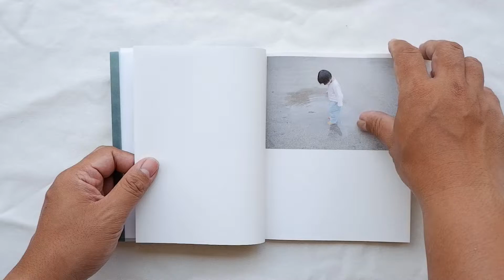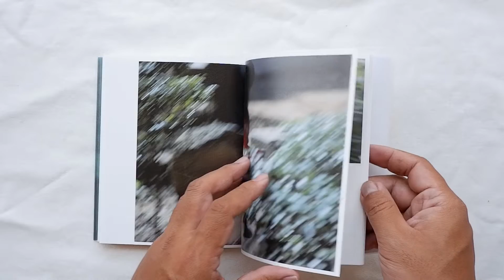When I was seven by Rinko Kawauchi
For Rinko Kawauchi’s newest publication, the photographer brings us a newly-photographed series commemorating the 40th anniversary of the iconic fashion piece, the “cardigan pression” – a signature of the globally-renowned fashion brand Agnés b. Kawauchi has composed the work in two parts – in the first half, she trains her lens on her own daughter; in the second, the photographer delves into reminiscence of her own life 40 years ago at seven years old. Within the collection, we see a story – at times serene, at times dynamic – born from an intermingling of the past and future across one woman’s precious 40 years.

“…Close to 30 years later, I dressed my daughter in one of the cardigans and took pictures of her in it. It was a profound moment, while at the same time, I felt as if the me of back then had been left behind […] I felt the urge to tell my stifled childhood self this: In 40 years, you will be enjoying life with your daughter. And though it took time to get to this point, it was all worth living for.” Rinko Kawauchi

Publication
Title: When I was seven.
Photographs and Text: Rinko Kawauchi
Design: Rin Takehiro
Cooperation: agnés b.
Size: 18.0 x 14.8 cm / 64 pages / Softcover / Double-leafed binding
Languages: Japanese / English
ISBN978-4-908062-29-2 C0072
September, 2019